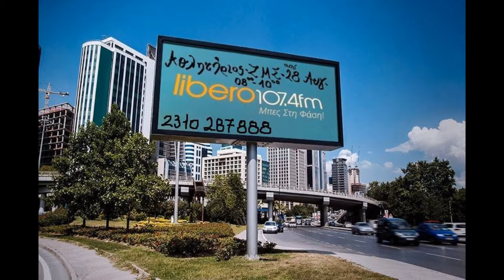Αθλητήριος (ΖΜΣ) - 20/10/17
Η εκπομπή του Αθλητήριου (ΖΜΣ) στον Libero107,4 την Παρασκευή 20 Oκτωβρίου.